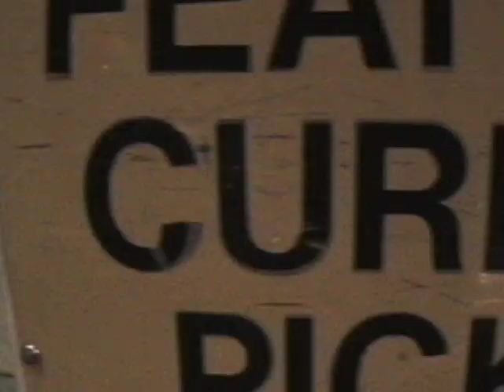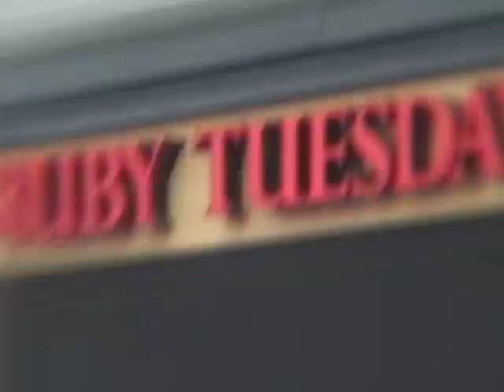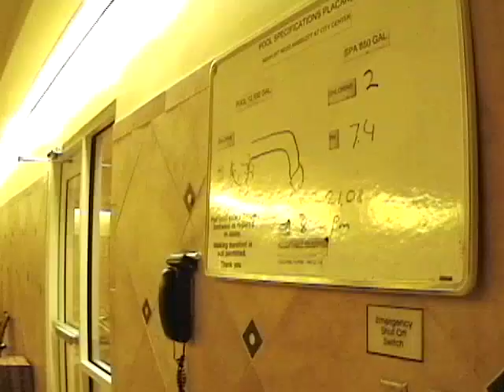Racing, DUH.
A car video and comedy that my friends and I made about 4 years ago. I was looking for video footage of a dear friend that passed away when I discovered this old movie. I miss you, Sarah! And I miss everyone that was a part of this film! Enjoy and try not to take anything we are saying/ doing too seriously.

Cars filmed in this were a Acura RSX type S, a nissan 350z, a Mitsubishi Evo VIII, a Subaru WRX, and a Dodge SRT 4.

"Paint it black" by the Black Dahlia Murder
"Seven Nation Army" by The White Stripes
"Extreme Ways" by Moby
"Stop, Hey, Whats that sound" by Buffalo Springfield